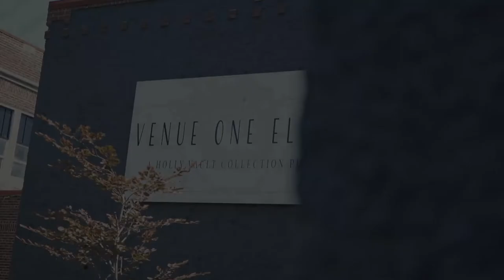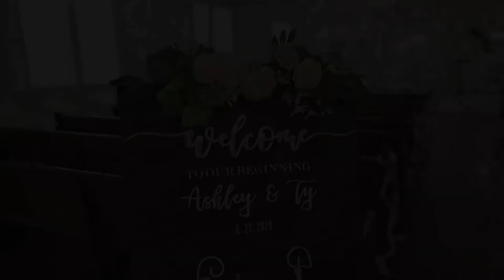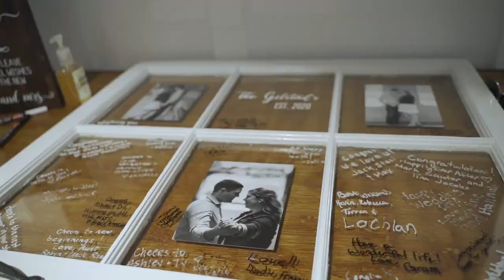Ty and Ashley Highlight Film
Congratulations to Ty and Ashley!

See the awesome vendors below!
Videographer: Kwakoo Productions
Photography: Patched Miracle Photography LLC
DJ: Alpha Z Productions
Venue: The Holly Vault